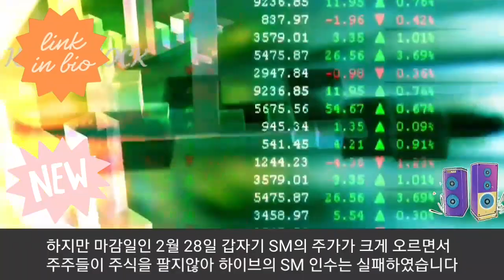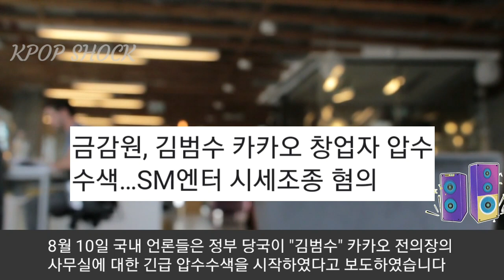[케이팝]하이브 방해 "김범수 의장 압수수색"(Authorities raid Kakao chairman on charges of disturbing BTS' agency HYBE)